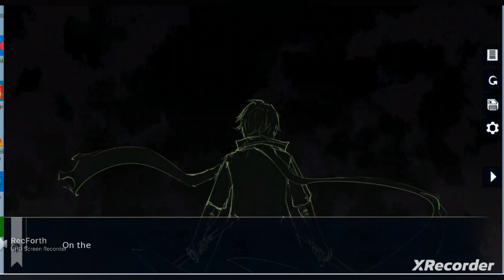🌌Dark Nights:Sachiro Route Chapter 3-Part 6🌌